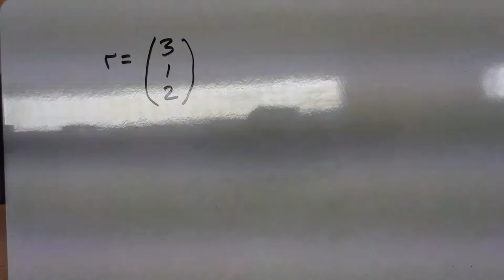AS FM HW23B Q2